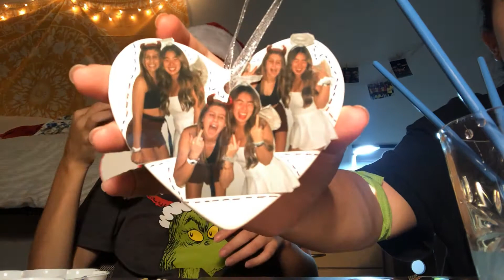College Christmas Day *FAU VLOG*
Sab and her FAU friends had a great college gal Christmas day!! go check out Liz's video too!!

Madi and Sabrina are loving college at Pratt Institute and Florida Atlantic University!!

We are two best friends who thought it sounded like a great idea to have a YouTube channel!

TO WATCH OUR VIDEOS IN THE BEST QUALITY GO TO SETTINGS (LOOKS LIKE A GEAR OR THREE DOTS) AND CHANGE THE “QUALITY” FROM AUTO TO THE HIGHEST NUMBER